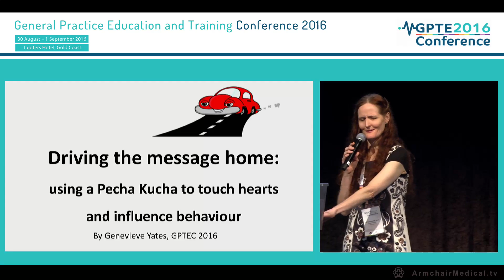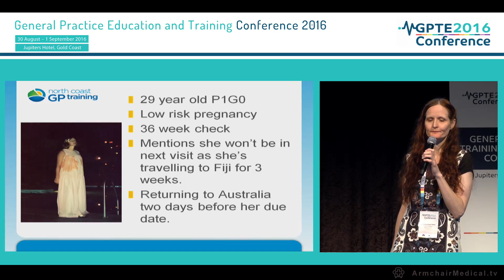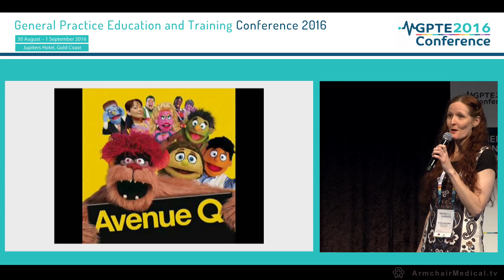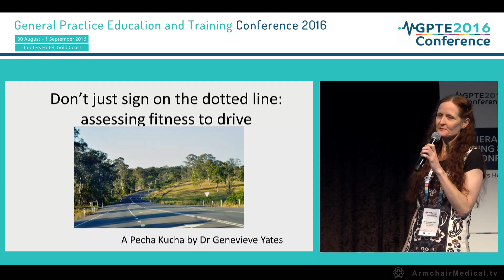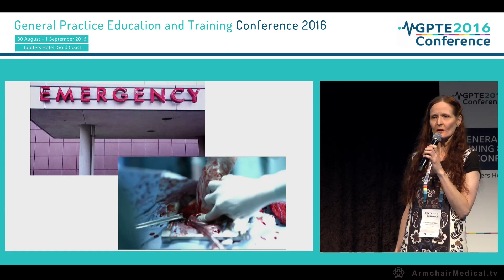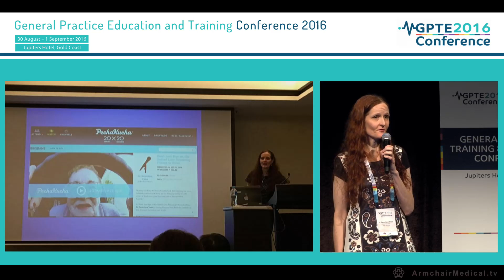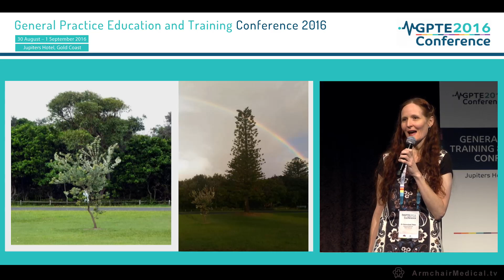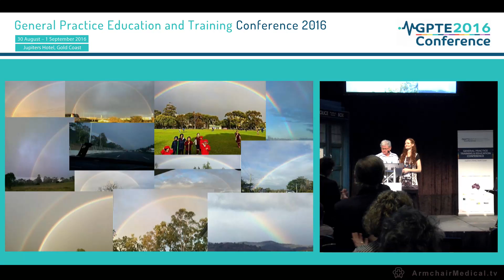Driving the message home using a Pecha Kucha - Genevieve Yates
Driving the message home using a Pecha Kucha to touch hearts and influence behaviour.